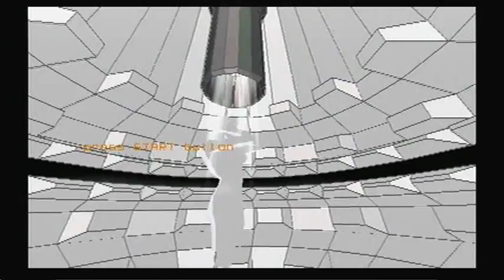Rez (PS2)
Proof enough that games are an artform. Take that Roger Ebert!

Rez is an onrails shooter, akin to Panzer Dragoon, but really the main draw to this game are the vector like graphics and trance scene inspired sound. It makes Rez utterly timeless and although this video might not show it all that well I think you'll agree with me that Rez is a legendary spectacle to behold.

Out of all the Playstation 2 games I own on my shelf, Rez is one of my prized keeping it's place amongst the other usual classics and newer releases that I'm currently playing. Not much compares to it even now.